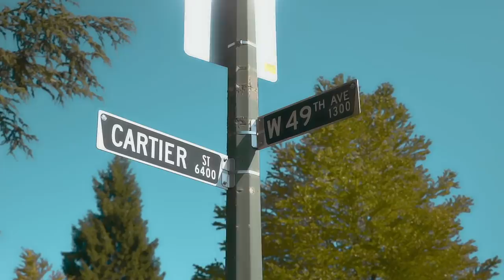Cartier - Jalias | Official Music Video | Prod. By (Ace Bankz, KXVI) | Fotonik Films | Mistasingh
Song: Cartier - Single
Artist: Jalias
Produced by: Ace Bankz, KXVI
Video: Fotonik Films
Director: Mistasingh

Lyrics:
Thousand dollar frames
Watcha tryna say
Lookin psychedelic when I put em on my face

And I stay paid
All about my business this is not a f*ckin game
Sittin on the bench I ain’t even tryna play
Flexin all my muscles I don’t even need a chain
Flying down the 99 foreign switch lanes
Feds tryna chase they can’t keep up in the rain
Ima go insane

Cartier frames
Watcha tryna say

Ima go insane

Uh,
Dude think he wildin he about to get tamed
Keep the buss down better value when it’s plain
I ain’t gonna cop til it’s a tenth of what I made
Then you know I made it I ain’t flexin on my page

See you corny rappers tryna do it for the fame
Cloudy ass stones fake gold issa shame
F*ckin off ur money need to put that shit away
Focus on yourself acquire knowledge is the way
Get the right nutrition charging neurones in your brain
Vitamins and minerals and fibre from the grain
Aloe Vera on my skin get smoother by the day

Drowning in the ocean cuz you tryna catch a wave
Take some time alone you need to give urself a break
Get urself relaxed just try to breathe and meditate
Searching for your purpose need to leave that shit to fate

There’s too many b*tches with opinions f*ck they feelings I don’t even listen to what the f*ck they gotta say

Listen to yourself keep dreaming keep believing keep striving for success keep reaching for your goals every motherf*ckin day

Get your sh*t together quit playin round take a little risk plan it out no excuses or complaints

Patience just wait
Keep going at it keep grinding don’t stop one day ur gonna pull up with the

Thousand dollar frames
Watcha tryna say

Ima go insane

Cartier frames
Watcha tryna say

Ima go insane

Uh,
Ya I’m so f*ckin dope
Coldest motherf*cker coming straight up out the north
Got the best green come and take another toke
Fresh as Listerine when they see me they gone Scope

Old school new school listen to em both
Wu Biggie Mobb Deep G-Unit for the most
Snoop Dre Cube Nipsey on the other coast
Gucci Tip Jeezy turned Atlanta to a force

Future Gunna Thugger Baby drippin with the sauce
Drake Tory Nav Belly holdin down the North
Lil Tjay Uzi singing turn it up a notch
Asap Mob drop some fire then they ghost
QC icy from the Migos to the coach
Kendrick Cole Big Sean inspire me to grow
Forgot to mention lil Wayne, that’s the f*ckin goat, that’s the f*ckin goat

Uh ya, I remember back when I was f*ckin broke
Working overtime from the night into the morn
3 different jobs college student I was lost
Thinkin bout how I’m gonna make myself a boss

Take a little chance don’t be scared to take a loss
Whoever in ur way send em bouncin off the ropes
Spine buster people’s elbow grab em by the throat
Choke slam tombstone that is all she wrote